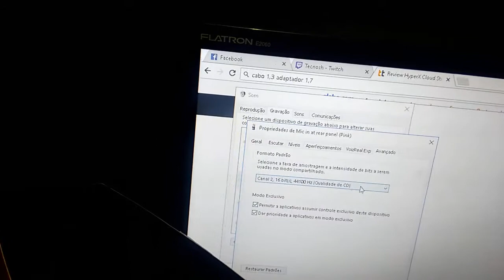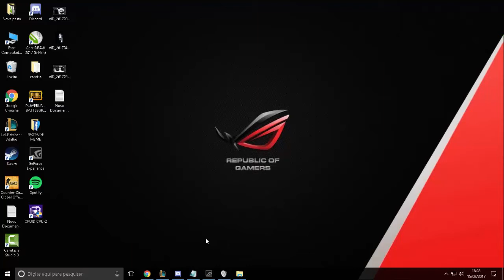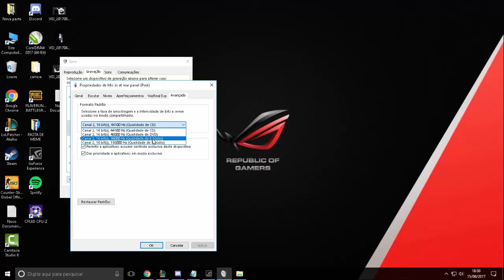HYPERX STINGER - VALE A PENA ?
ENVIE SEU PRODUTO PARA REVIEW

Características:
- Marca: HyperX
- Modelo: Cloud Stinger

Especificações:

Fone de ouvido:
- Driver dinâmico, 50 mm com magnetos de neodímio
- Tipo circumaural, fechado
- Resposta de frequência 18Hz–23,000 Hz
- Impedância 30 Ω
- Nível de pressão sonora 102 ± 3dBSPL/mW a 1kHz
- T.H.D. ≤ 2%
- Potência de entrada classificação 30mW, máxima 500mW
- Tipo e comprimento do fio headset (1,3 m) + cabo de extensão em Y (1,7 m)
- Conexão headset - plugue de 3,5 mm (4 polos) + cabo de extensão - plugues de 3,5 mm estéreo e de microfone

Microfone:
- Elemento microfone condensador electret
- Padrão polar uni-direcional, cancelamento de ruído
- Resposta de frequência 50 Hz~18.000 Hz
- Sensibilidade -40 dBV (0 dB=1 V/Pa,1 kHz)

 SE INSREVE AI , VIDEO NOVO DE GAME E REVIEW TODA SEMANA !